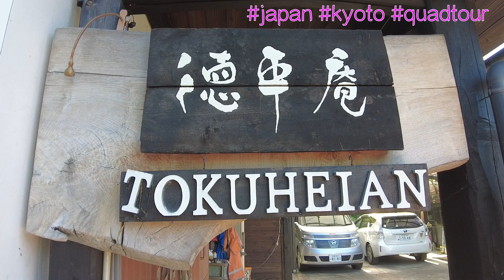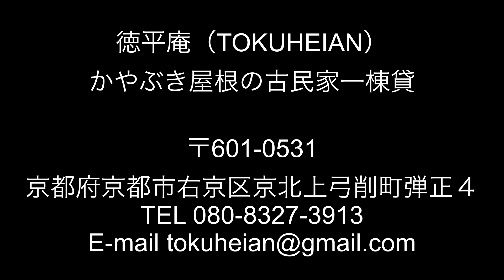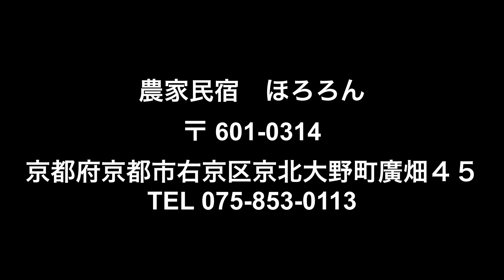かやぶき農家民宿の巻。京都京北の木こりの井口親方が行く京北あんぎゃ第18弾(笑)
京都の奥座敷、京北。
その京北で木こりをしている井口親方が、京北の魅力を伝えます。

今回は、京北にある農家民宿２か所に行きます。

「徳平庵」
かやぶき屋根の1棟貸の民宿です。
農業体験などもでき、鹿肉などのジビエ料理もいただく事が出来ます。

「農家民宿ほろろん」
こちらもかやぶき屋根の民宿です。
囲炉裏が特徴的で、野菜収穫や地鶏のさばき体験などができます。